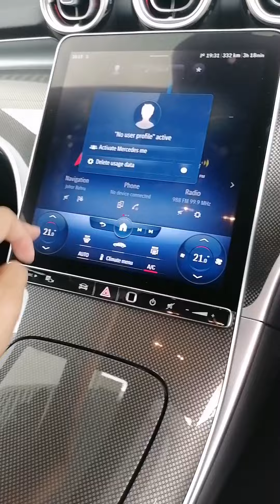New C Class C200 C300 Mercedes mytukar expert review and pre order info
New C Class Malaysia